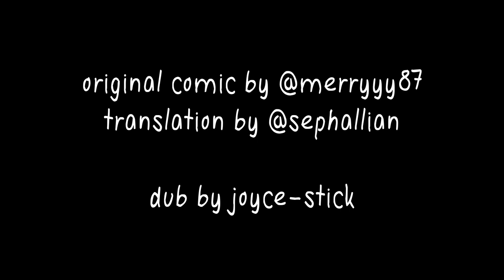Adachi & Shimamura Comic Dub: "Touch Me More"